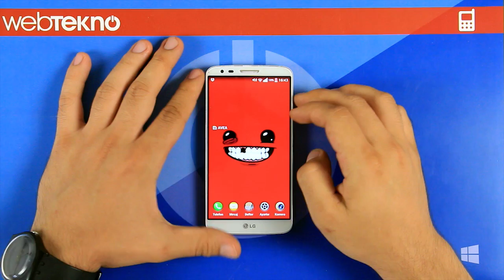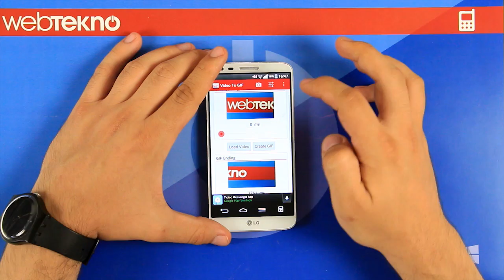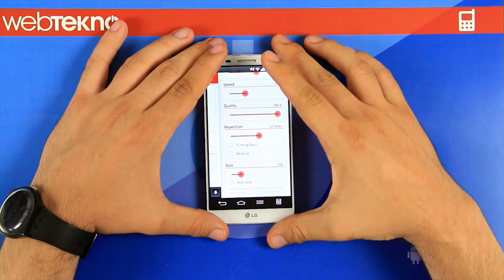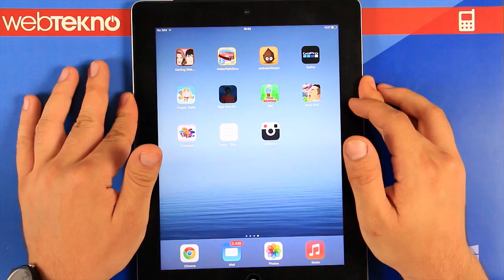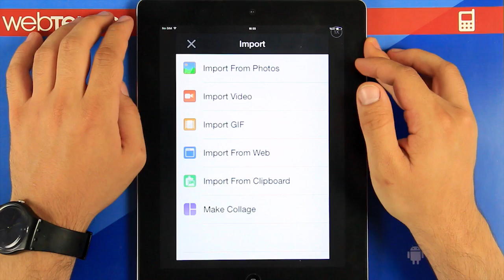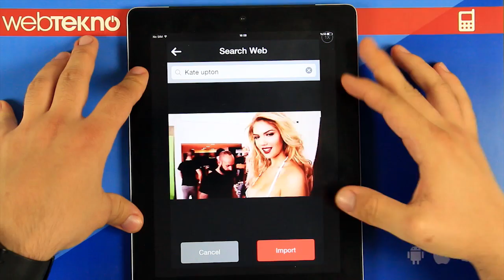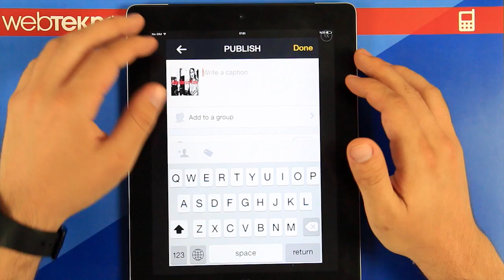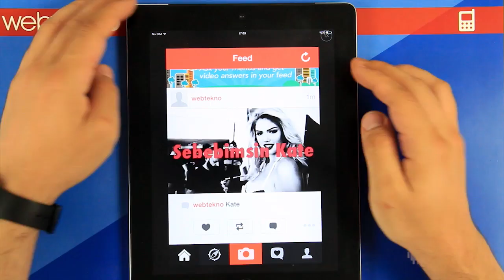GIF Yapma Uygulaması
Telefonunuzdan veya tabletinizden artık kendi giflerinizi yapıp paylaşabileceksiniz.